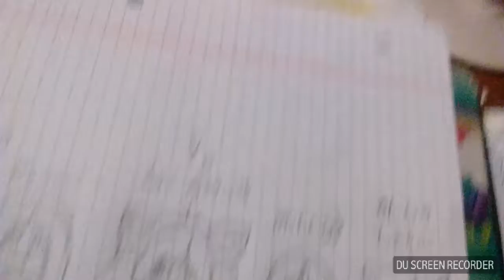Un dibujo para mi subs gatita kawaii,noemi,mile dy y Alicia Torres las amo ❤❤